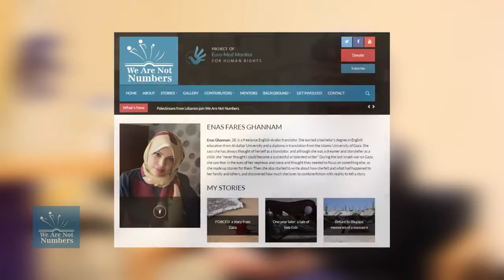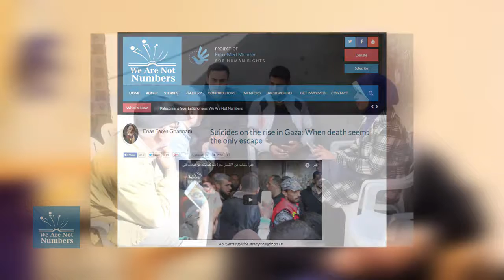Enas Fares Ghanam Translator, writer, poet wearenotnumbers Short film